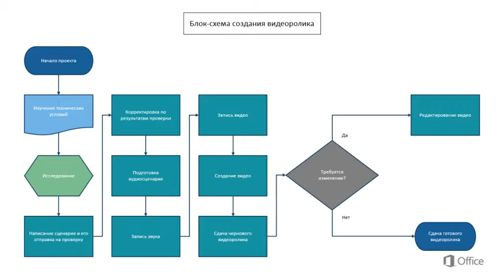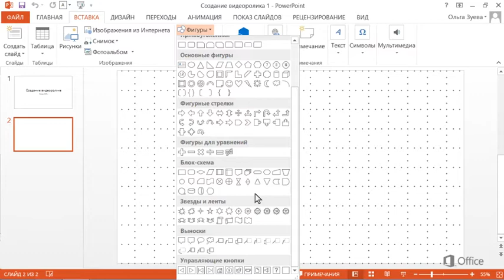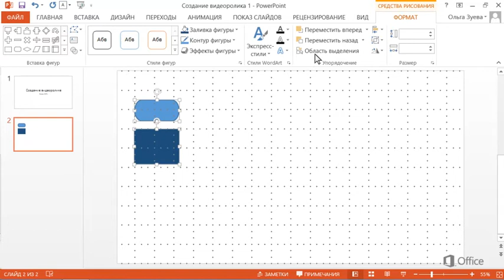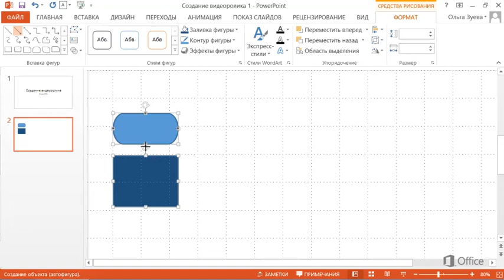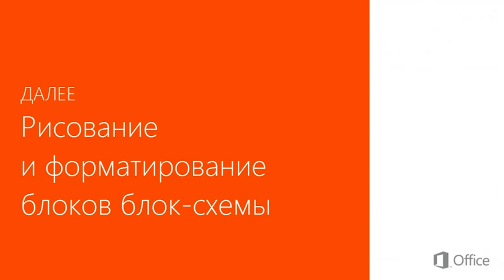PowerPoint Создание блок-схемы